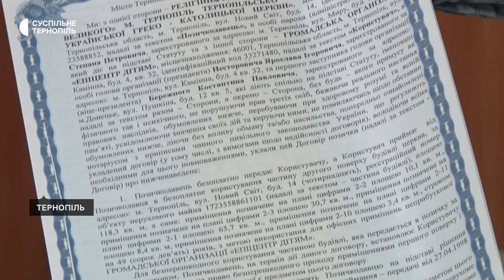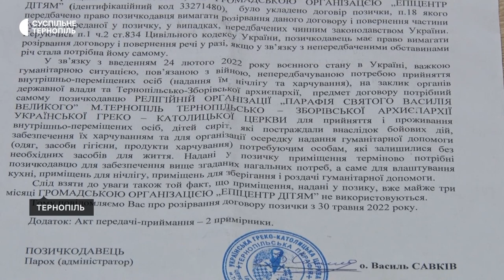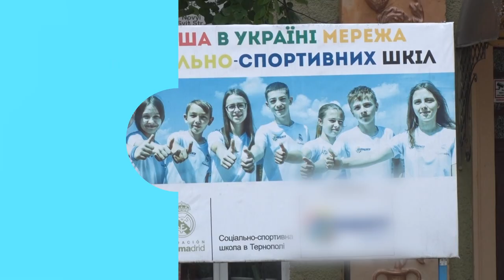Парафія в Тернополі хоче забрати приміщення у спортивної школи: з якою метою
Релігійна громада "Парафії святого Василія Великого" Української греко-католицької церкви в Тернополі вимагає повернути приміщення, в якому розташована соціально-спортивна школа фонду "Реал Мадрид". Про це розповів керівник школи Ярослав Несторович.